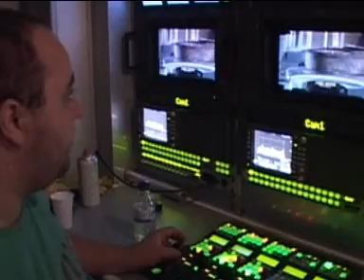Sobre el HD en Salvador